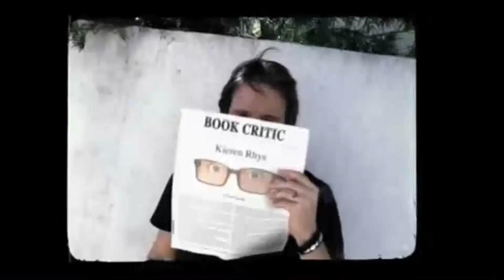Awkward. After Show Season 2 Episode 11 " Once Upon a Blog" | AfterBuzz TV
AFTERBUZZ TV is designated to TV discussion and after-show content in webcast and podcast form. When fans finish watching their favorite shows, they can go online to watch or listen to an aftershow that features hosts breaking down everything they viewed and interviewing guests.
The Awkward. AfterBuzz TV AfterShow recaps, reviews and discusses episodes of MTV's Awkward

Awkward is an American teen comedy series created by Lauren Iungerich for MTV. The show's central character is Jenna Hamilton (Ashley Rickards), a Palos Verdes, California, teenager who struggles with her identity, especially after an accident is misconstrued as a suicide attempt.